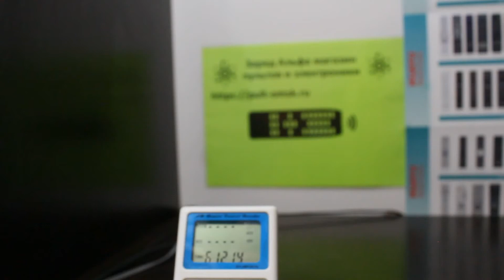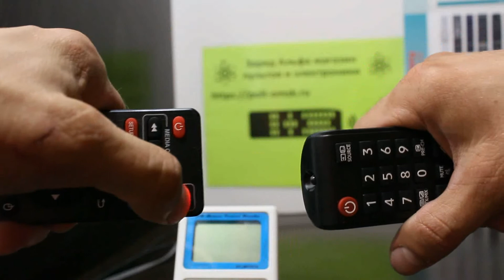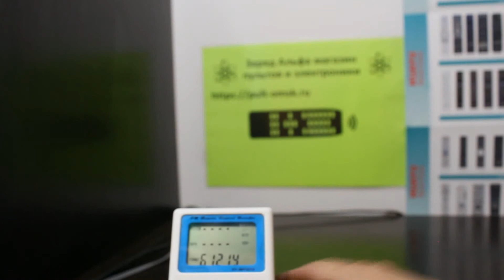Пульт с обучаемой секцией для Selenga A1, A4, Perfeo CHRONO, RATE, Atom Smart обучение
"Заряд Альфа" магазин пультов и электроники, подбор и изготовление любых, даже самых редких пультов. Помогаем и поддерживаем наших клиентов уже 10 лет. Приобретайте пульты в интернет-магазине с доставкой по РФ и СНГ